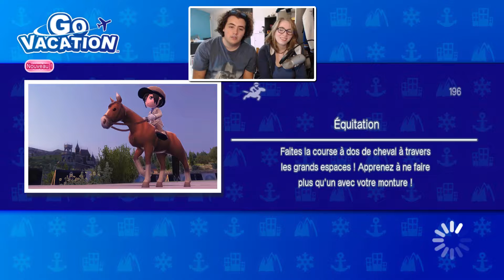GO VACATION [SWITCH] - Let's Play (FR) | Episode 10 : CHAMPION(NE) DE TENNIS !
Je cherchais justement une aventure à vous proposer pour cet Été, et ce Remaster* tombe a pique, c'est parti pour des vacances de folies les Kazma !

Bon Visionnage ❗️